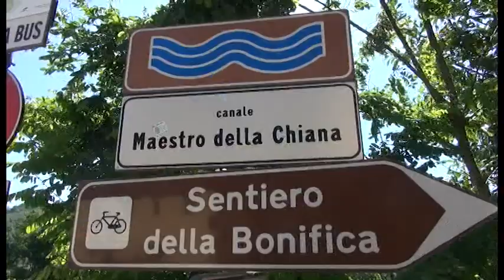Ritrovata la bimba di 9 anni dispersa a Ponte alla Nave